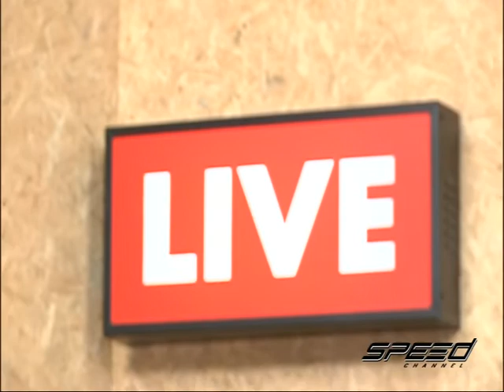Speed Talk OA 07 06 2017 B3